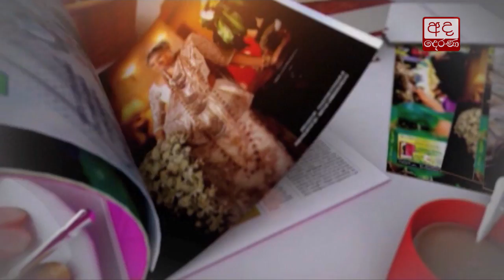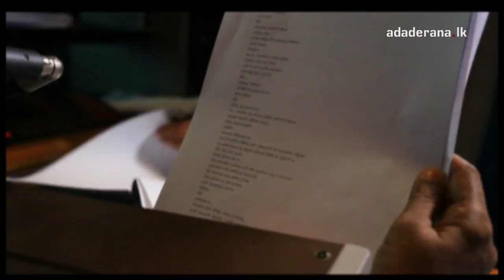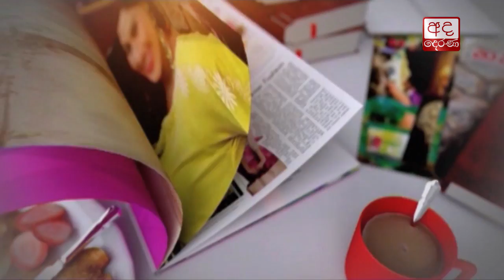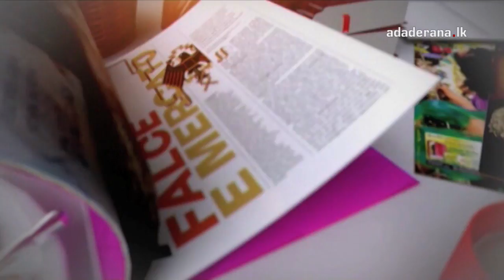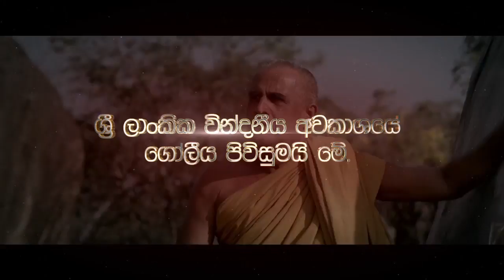Wanitha Waruna: Sandhya Rambukkanage | 04th October 2017